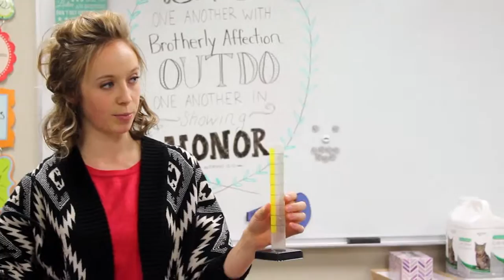Heritage Christian School (2016)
Hear from our principal, teachers and parents about the Christ-centered, academically challenging education at Heritage.